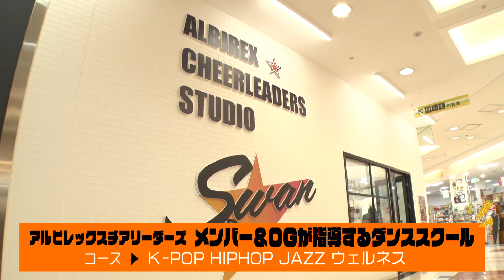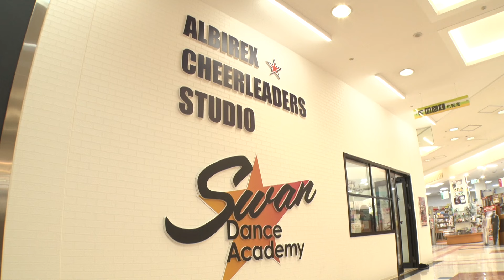【新潟でダンスを学ぶならココ】アルビレックスチアリーダーズ（現役＆OG）から教わる！アイドルダンスとHIPHOPダンスの違いに鈴木凛々花は！？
ダンスとエンターテイメントを融合したパフォーマンスアカデミー！NGT48の鈴木凛々花さんがアルビレックスチアリーダーズ（現役＆OG）からダンスを教わる🦢スワンダンスアカデミー🦢でダンスレッスンを受けてきました。普段踊っているアイドルのダンスとはちがうHIPHOPのレッスン。そこはプロの鈴木凛々花さん。表現力も適応力もバッチリでした。でも最近筋トレをやろうと思ってやめたそうです（つまりやってない）。

■アイソレ：アイソレーションの略　ダンス用語。
　　　　　　身体の一つ一つの部分を独立させて動かすトレーニングのこと。

■出演：NGT48 鈴木凛々花 さん

■Swan Dance Academy- スワンダンスアカデミー -

ダンス dance アルビレックス チア HIPHOP K-POP#ヨガ#ウェルネス#教室#トレーニング#レッスン